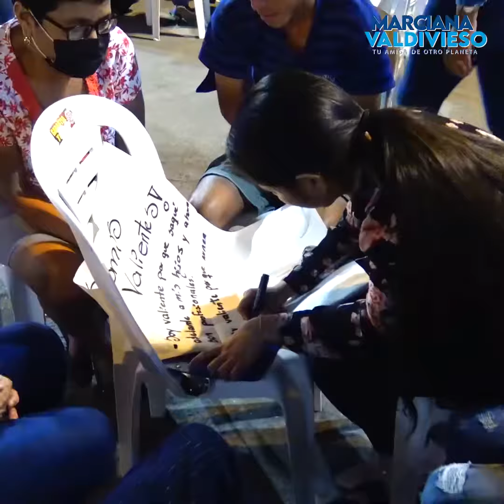100 barrios atendidos con el programa de empoderamiento femenino - Marciana Valdivieso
Seguiremos llegando a más barrios de nuestra querida ciudad de Manta.

Juntos y firmes con el cambio!